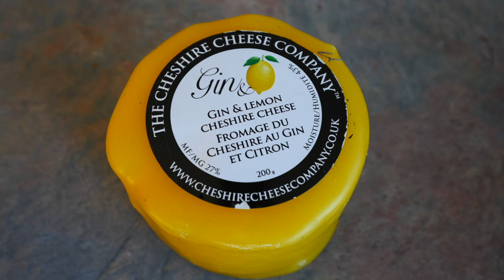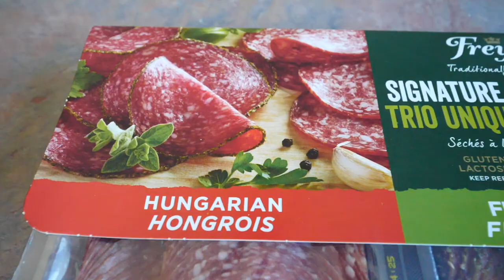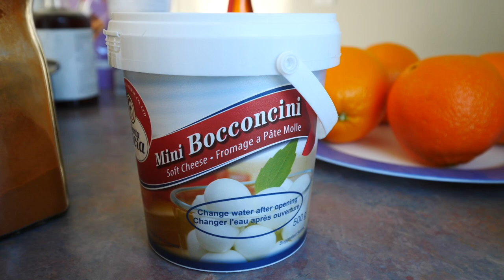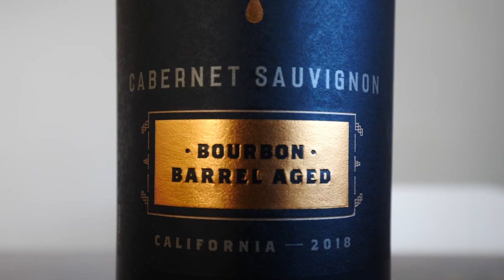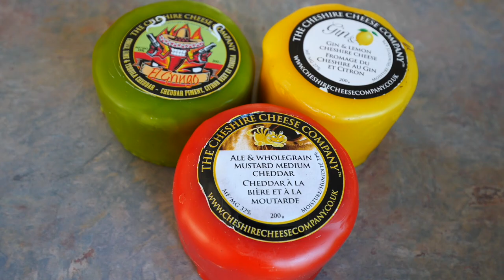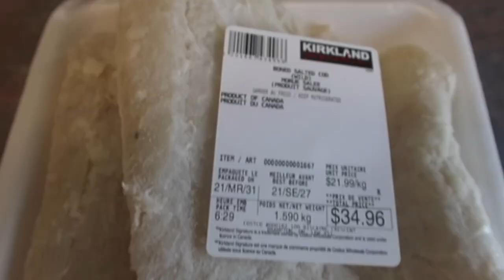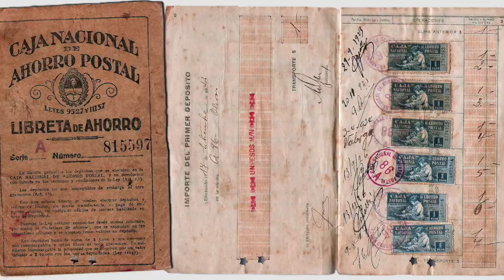FELICES PASCUAS | Bacalao al Horno + Crépes Flambé (Nuestra Comida de Pascua en Canadá)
¡Felices Pascuas! Hoy los invitamos a celebrar las fiestas con nosotros en familia. En este video vamos a estar preparando unos ricos platos para compartir con ustedes. Primero, como siempre, la picada. Esta vez compramos un trio de quesos con tequila, cerveza y gin, que salieron muy ricos! Tampoco podía faltar la mortadella, el salame, y los bocconcini con aceite de oliva y oregano. Acompañamos la picada con un vino blanco chileno y un tinto de California.

Para el plato principal, cocinamos un bacalao al horno con papas, cebolla, y morrones de tres colores, pero antes de meter al bacalao al horno, lo pusimos a la parrilla para darle un rico sabor a humo. El plato estuvo riquísimo!

Para el postre preparamos unos crêpes suzette, también llamados crêpes flambé, que llevan una mezcla de mantequilla, azúcar, jugo de naranja, y Grand Marnier. El flambé le da un lindo toque, pero cuidado no prender fuego la cocina.

Esperamos que disfruten esta comida con nosotros, y nuevamente, ¡Felices Pascuas!